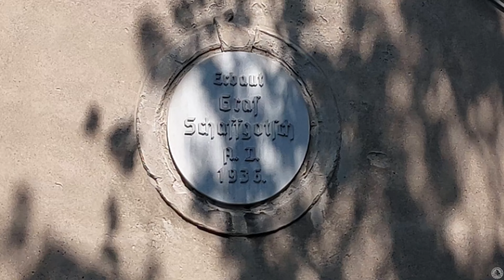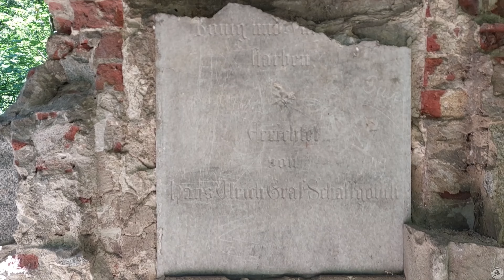Kopice - Pałac. 26-07-2024.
Nagranie podczas wyjazdu rowerowego. Trasa :  z Rybnika do Raciborza koleją. Z Raciborza do Kopic rowerem i z powrotem z Kopic do Raciborza. Z Raciborza do Rybnika koleją, łącznie to 283 km, na rower przypadło ponad 211 km co stanowi nowy rekord.